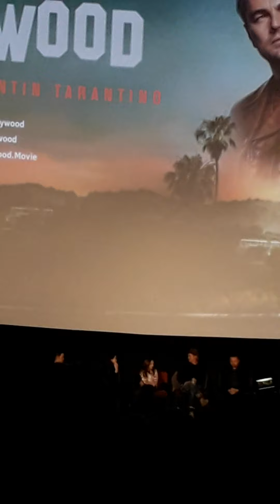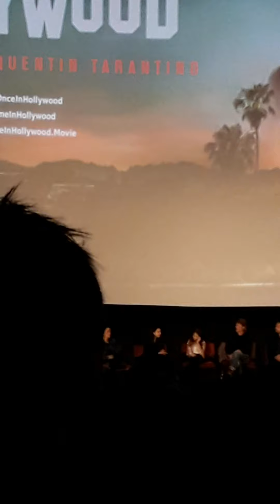Once Upon a Time in Hollywood Q & A(2019)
A "Question and Answer" session for the stars of "Once Upon a Time in Hollywood." A film by "Quinten Tarnentino". Video stars Leonardo DiCaprio, & Brad Pitt. Filmed on December 3rd, 2019 @ the Cinerama Dome in Los Angeles, California.